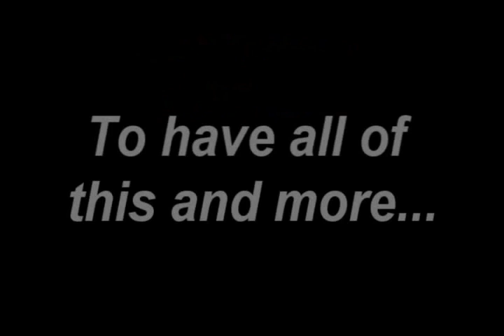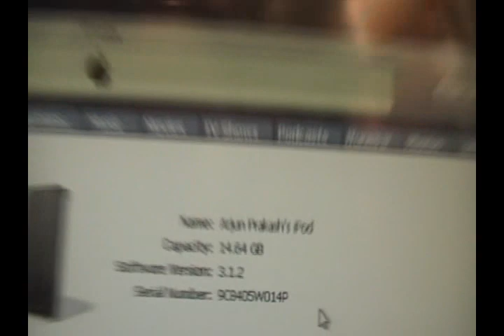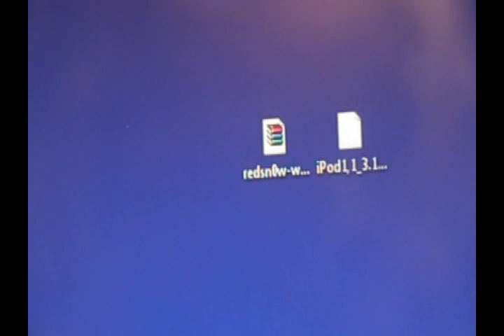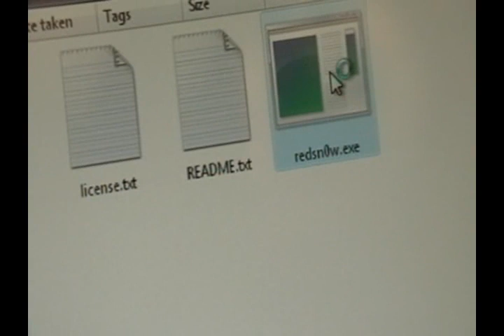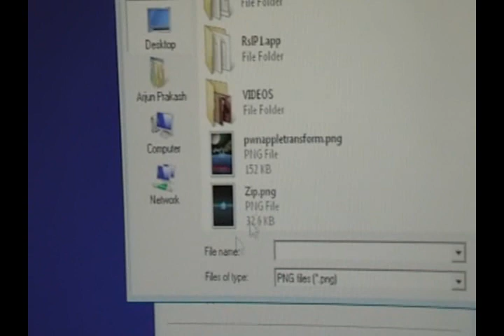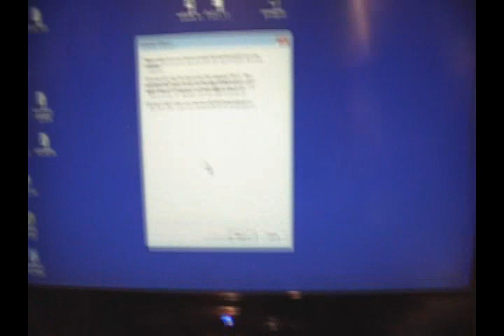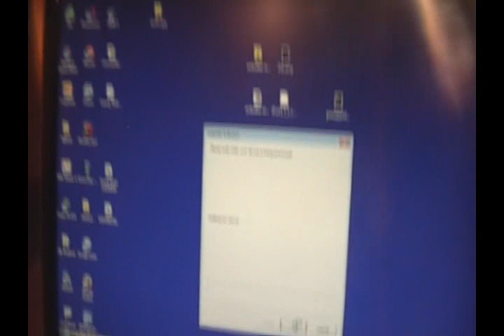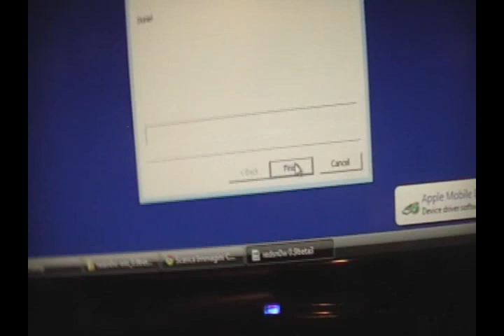How to Change Your Boot Logo on 3.1.2 w/ Redsn0w Plus Jailbreak your iPod Touch and iPhone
READ INFO

Hey guys. Today's video will show you how to jailbreak the 3.1.2 firmware with Redsn0w 0.9
This is an alternative to Blackra1n, and is much more comprehensive.  If you would like a quick and easy jailbreak, go

This jailbreak is tethered for any iPhone 3G S or iPod Touch bought after October 14, 2009.
For all the other devices, this is completely functional and untethered!
This jailbreak also allows you to change your boot logo! (start up screen, replacement of plain apple picture)
Redsn0w for Windows:

To unlock the iPhone 3G and 3G S, all you have to is this:
2) Search for blacksn0w and install!
Enjoy your freedom of SIM!